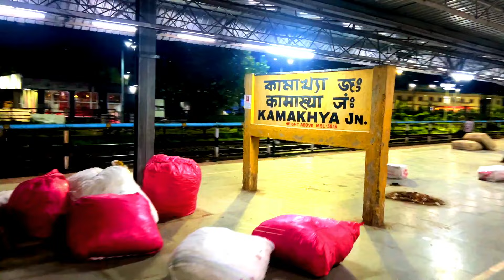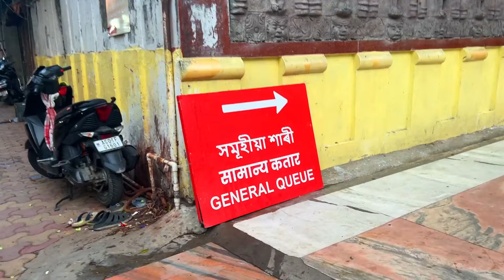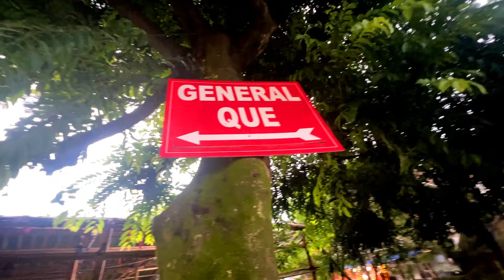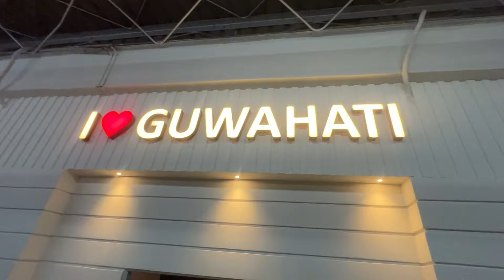Maa Kamakhya Devi | Kamakhya Mata Darshan | Kamakhya Mandir Tour Guide | कामाख्या देवी दर्शन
Social Media-:
kamakhya mandir,
kamakhya tour guide,
kamakhya tourist places,
kolkata to kamakhya devi darshan,
kamakhya devi mandir guwahati,
umanand temple guwahati,
budget hotels in kamakhya,
कामाख्या देवी,
kamkahya devi guwahati,
kamakhya mandir tour guide,
kamakhya shakti peeth,
kamakhya travel guide yatra vats,
navratri songs,
mata live arti,
jai mata di,
kamakhya devasthanam,
ambubachi mela kamakhya,
kamakhya mela ambubachi